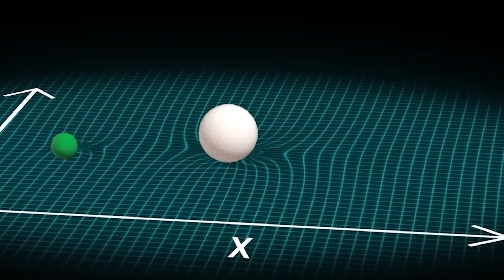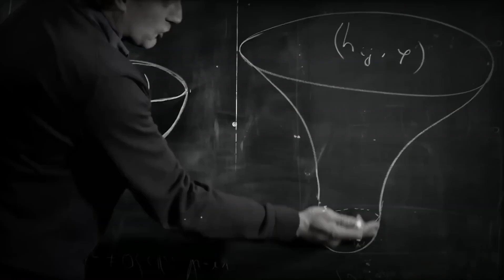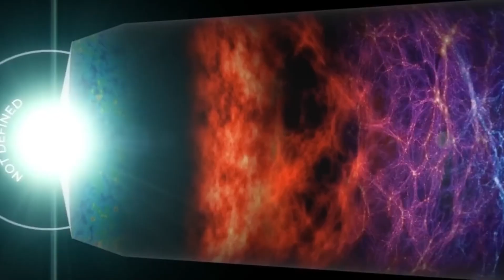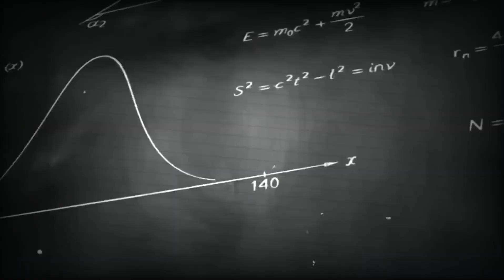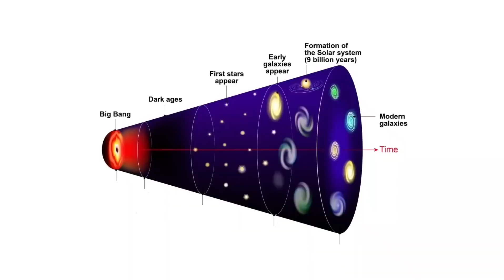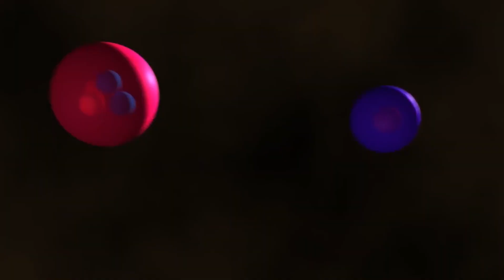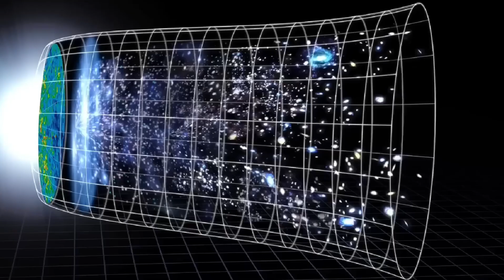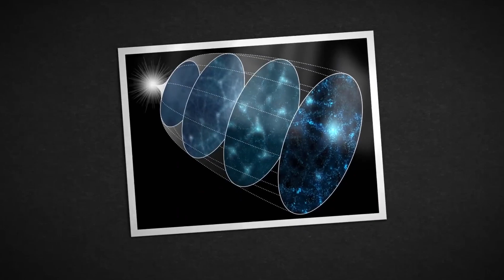The Big Bang Could Have Been Wrong! James Webb Detected 750 Galaxies Outside The Universe!